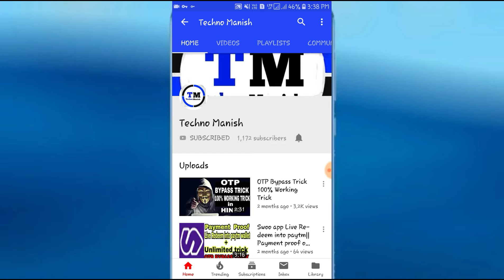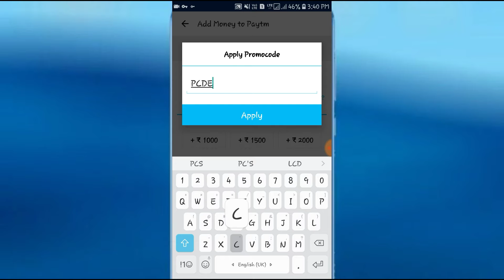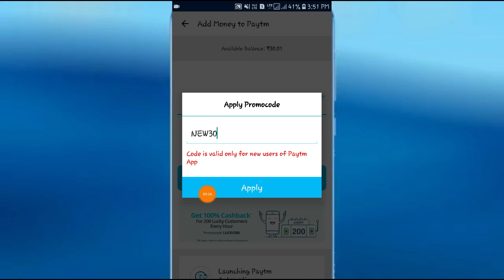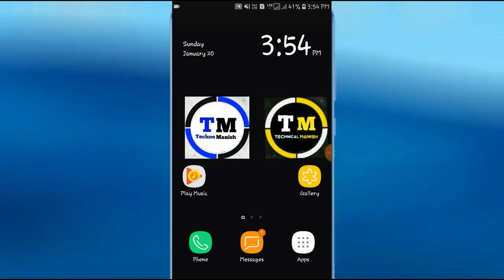Paytm new january 2019 promo code || Paytm add money promo code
bye